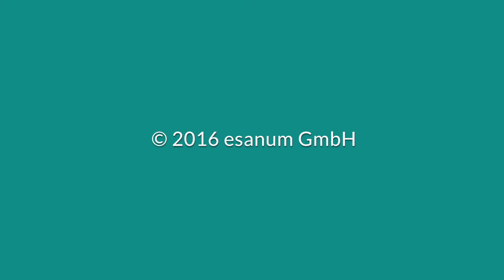PD Dr. med. Philipp M. Lepper im esanum-Interview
Extrakorporale Lungenersatzverfahren sind seit Jahren im Einsatz für besonders schwer Erkrankte. Technische Verfeinerungen machen die Verfahren für längere Zeiträume reibungsloser nutzbar. Für die Zukunft werden von Experten weitere wichtige Neuerungen erwartet.